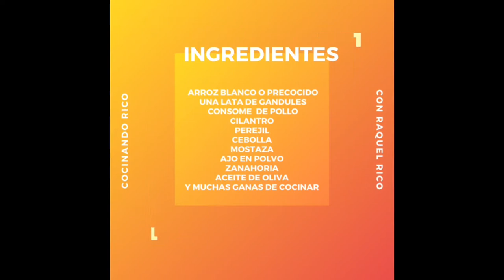Arroz con Gandules a la Mostaza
Delicioso Arroz  con Gandules y el rico toque cremoso de la Mostaza